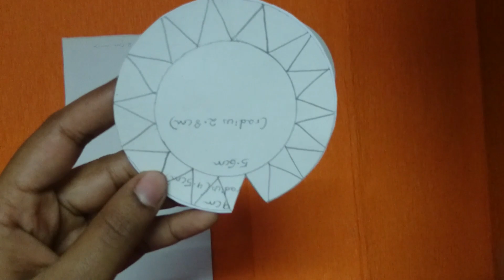Mini party hat for baby boy